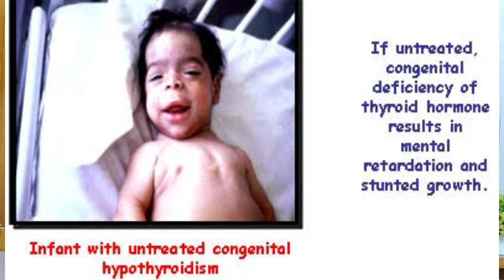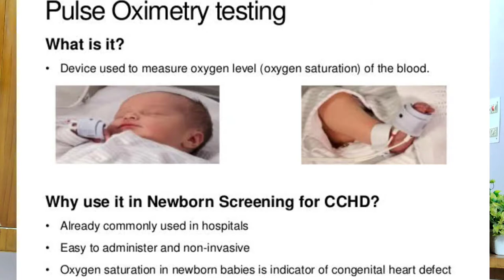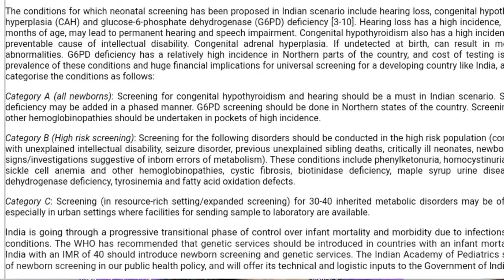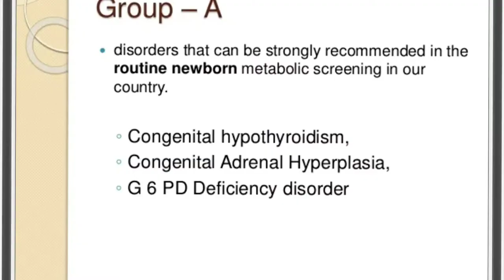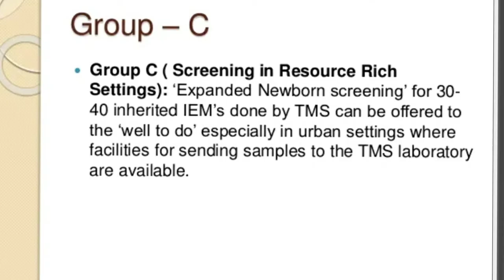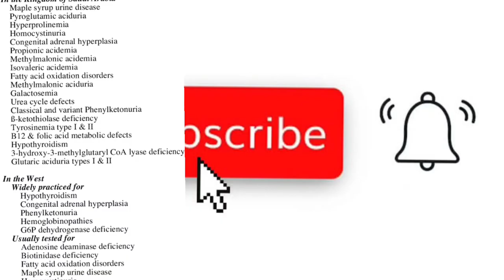Newborn screening in hindi / नवजात स्क्रीनिंग क्या है?